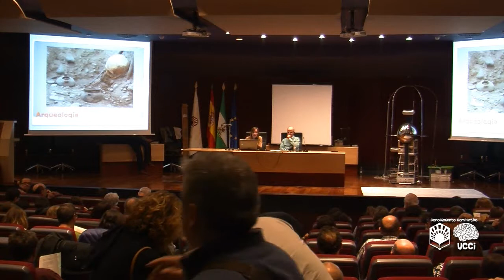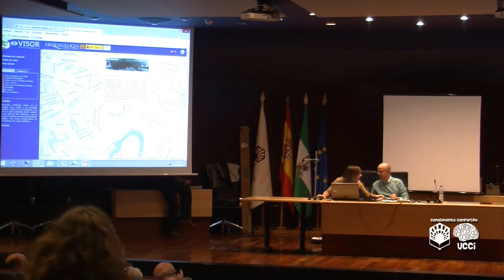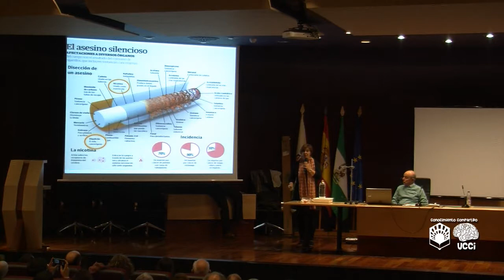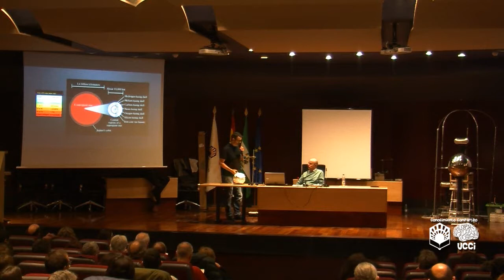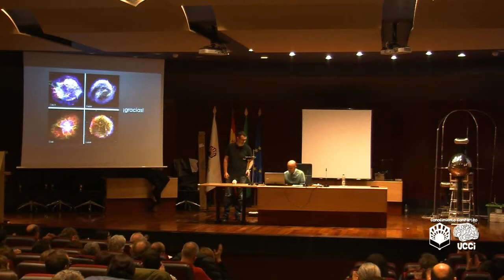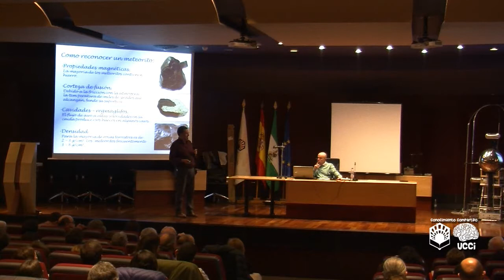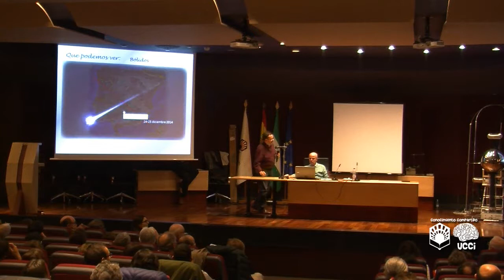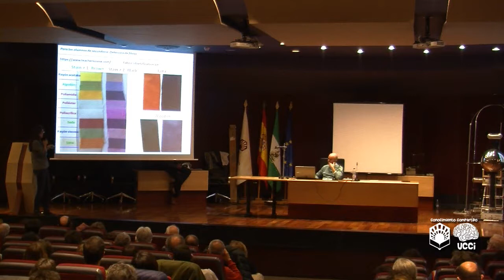Disfrutar Divulgando Desinteresadamente (3ª hora)